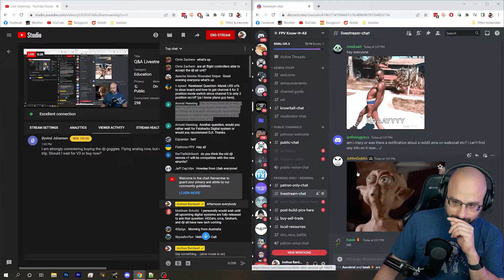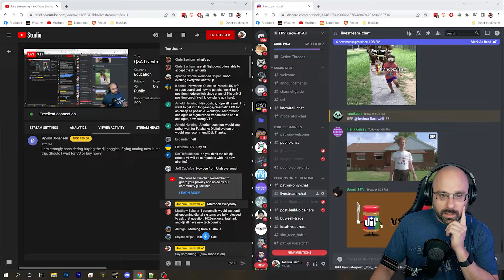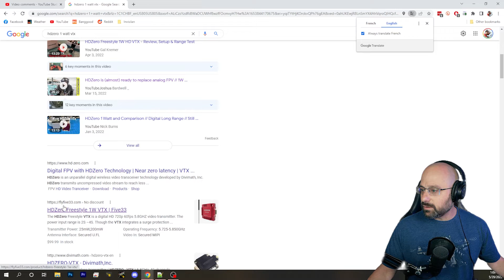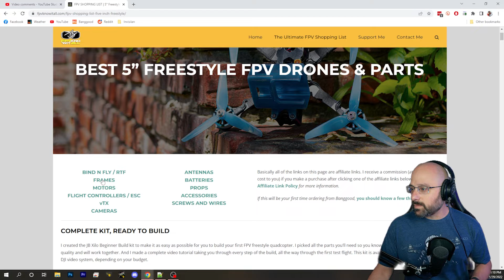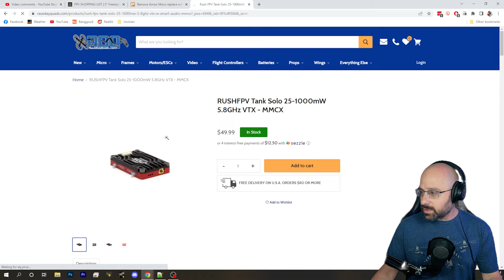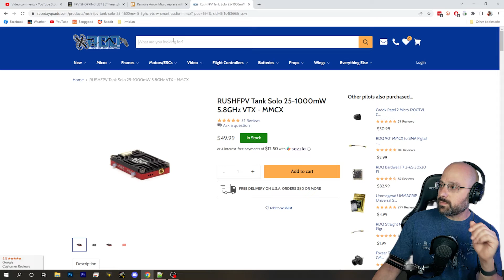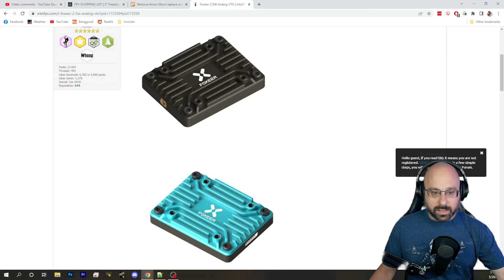Should I Use Analog or Digital for Cheap Long Range FPV?